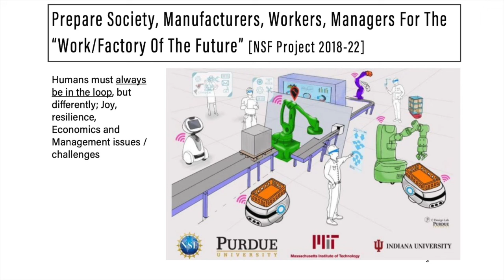"Factory of the Future" excerpt 2 from the Purdue Engineering Podcast with Shimon Nof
In this Purdue Engineering Podcast podcast excerpt, Shimon Nof, a professor of Industrial Engineering at Purdue University,  describes an NSF funded project he's involved with looking at the "Factory of the Future".  Other tops Nof discusses in the podcast are the foundation of Industrial Engineering, Industry 4.0, emerging areas of research, and the role industrial engineers play in helping solve challenges from the pandemic we are facing with COVID-19.